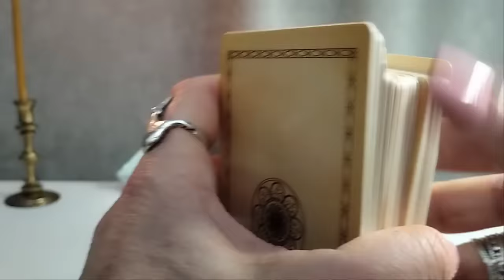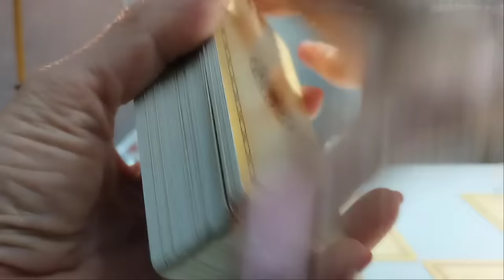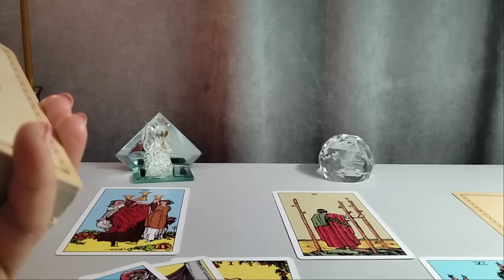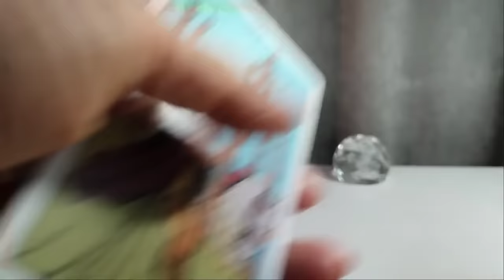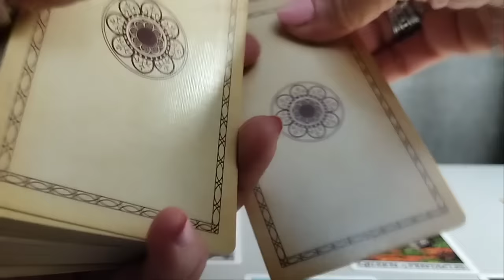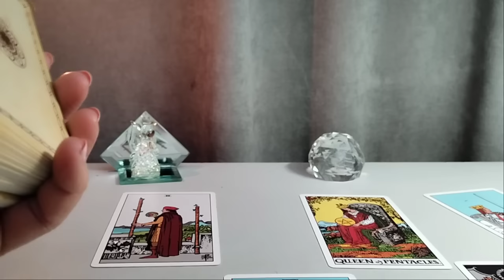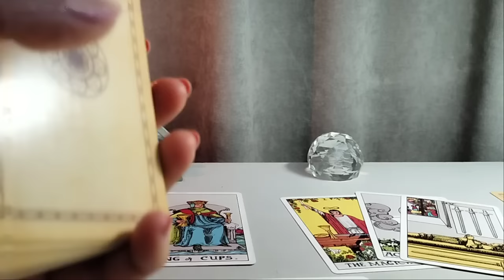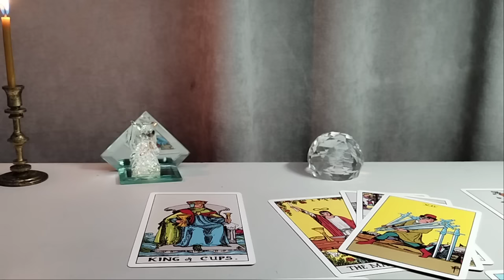🎭რა გელოდებათ ჩაფიქრებულ მამაკაცთან✨✨✨🃏🃏🃏✨✨✨599577343